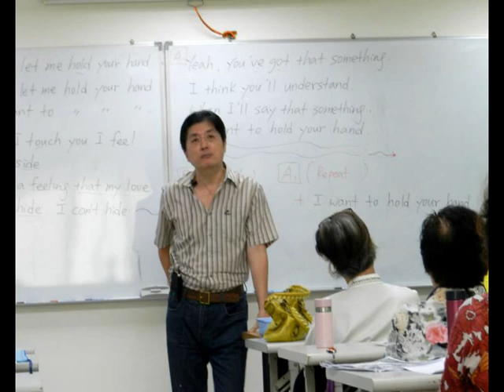Holiday 段老師唱歌學英文 mp3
Holiday

Ooh, you're a holiday, such a holiday

It's something I thinks worthwhile
If the puppet makes you smile
If not then you're throwing stones
Throwing stones, throwing stones

Ooh it's a funny game
Don't believe that it's all the same
Can't think what I've just said
Put the soft pillow on my head

Millions of eyes can see
Yet why am I so blind
When the someone else is me
It's unkind, it's unkind

Yet millions of eyes can see

Ooh you're a holiday, every day , such a holiday
Now it's my turn to say, and I say you're a holiday